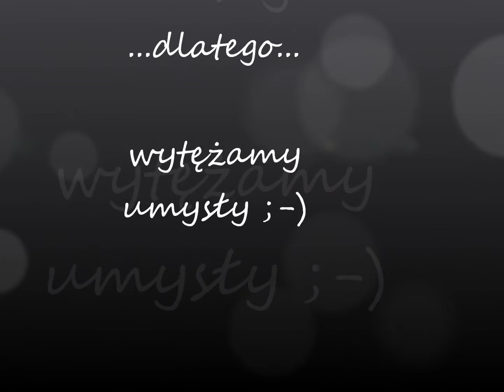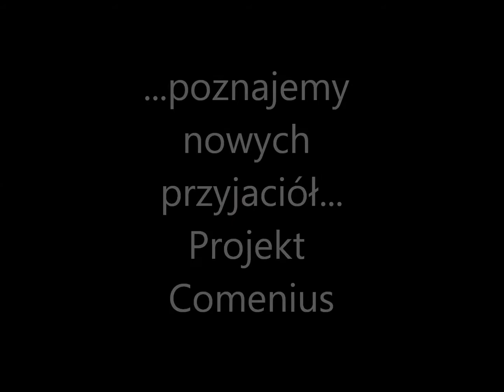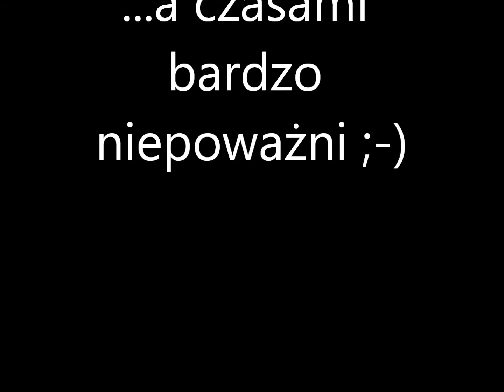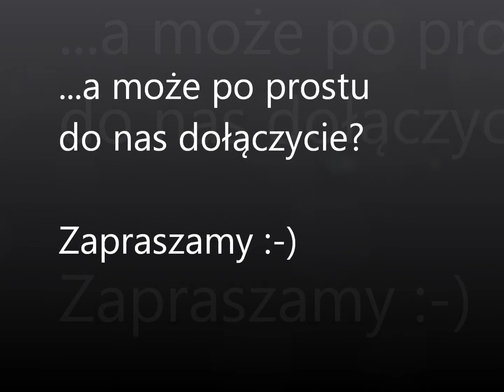film o szkole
Film zrealizoawany przez panią Bożenę Kobusz, z okazji DNI OTWARTYCH Gimnazjum nr 1 im. Jana Pawła II w Górowie Iławeckim - 27 marzec 2013